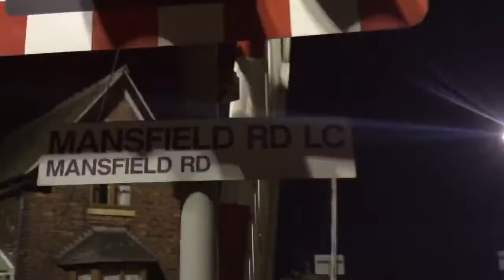Mansfield Road Level Crossing (Notts) Friday 31.03.2017